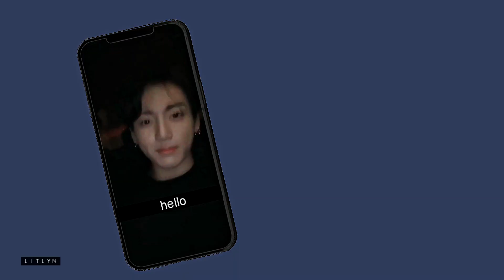Maknae Line | Break My Heart [fmv]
~i knew it was the end of it all~

i can't believe i finally managed to finish this edit!! i've been working on it pretty much since the song came out :') i thought i would finish it yesterday, but my svp decided to pull an amazing prank on me and i couldn't load the project for 5h (it kept crashing every single time,,,), and when i finally opened it it crashed after 5 minutes :) because of that i had to render everything i had (i'm lucky i was able to do that xD) and finish it in a new project; ngl i kinda gave up at the end because i was sick of svp.. i also had to put coloring on the rendered video so it looks gross :c
but other than that!!! i had a lot of fun editing this, even though it's lacking

yes, i know i suck at making thumbnails

+ special dedication of the emoji at 0:08 goes to my bro Lightning

song: Break My Heart by Dua Lipa
coloring: mine
program: svp 15

and due to all of the bad things that are happening in the world right now - i hope you stay safe